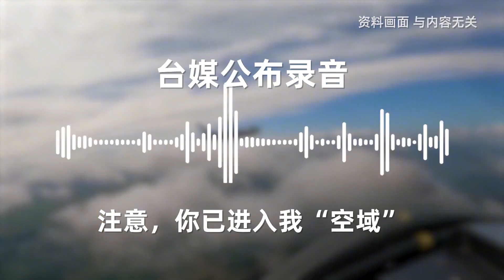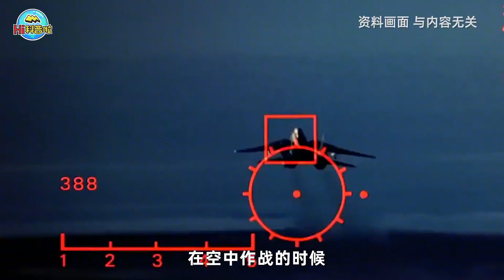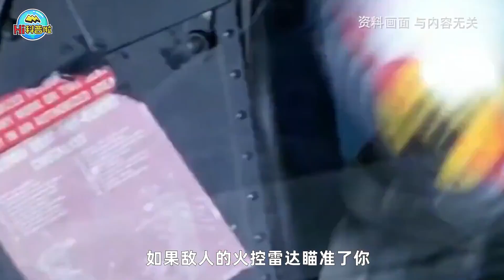解放军霸气回应台军机，“有种开火控雷达照我”，台专家听后慌了